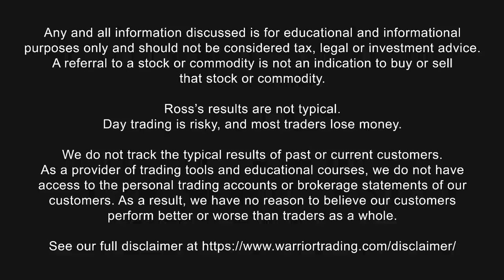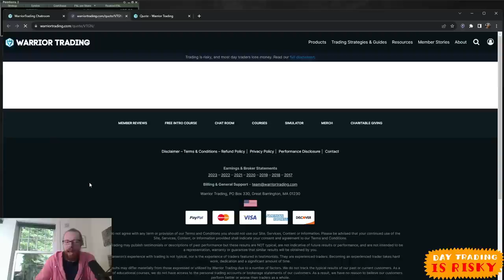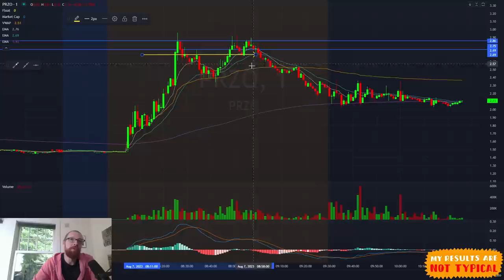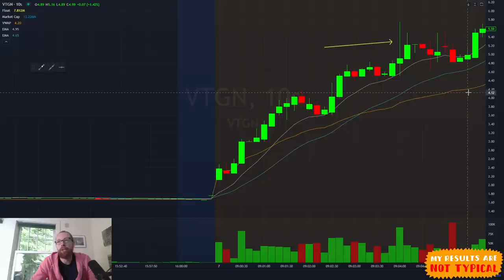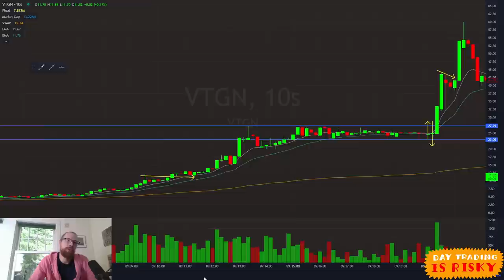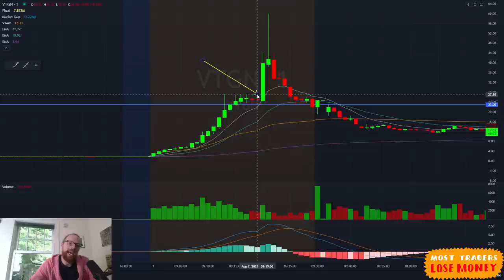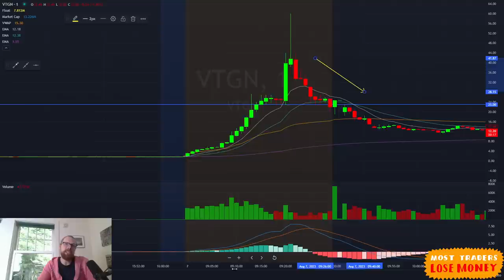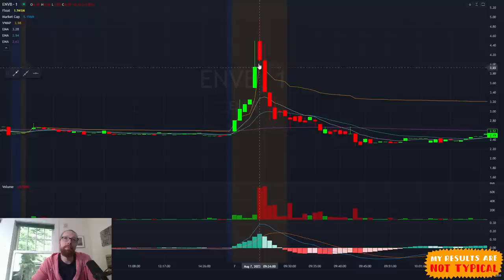This Stock Went Up +3,000% 🫣 in 30 Minutes!